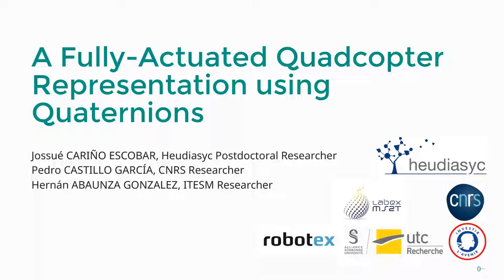A Fully-Actuated Quadcopter Representation using Quaternions. Experiment video for Scenario A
This video shows the experimental validation of a general control design technique based on quaternions.
The scenario shown is a high speed circle trajectory that forces the vehicle to have a constant inclination with respect to the center of the circle.
Three different controllers that were designed using the proposed approach are tested and compared side by side: A state feedback controller, an energy shaping controller and the last one is based on the separated saturations strategy.